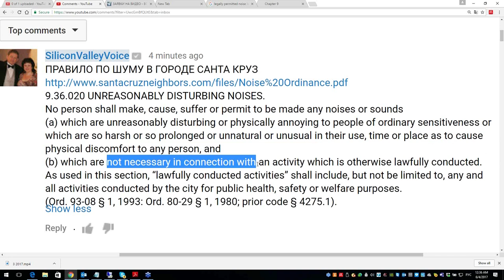США 4796: Дело о чрезмерном шуме - Америка как она есть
Дело о чрезмерном шуме - Америка как она есть
Ссылки на канале SiliconValleyVoice /школа Михаил Портнов: